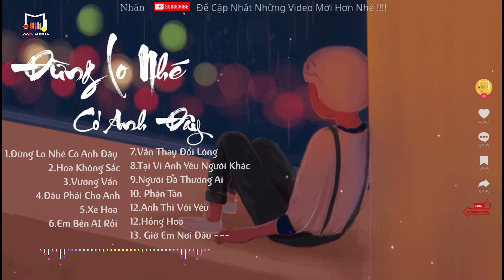Nếu mai sau anh và em có già..Đừng lo nhé có đây lofi | TOP Bản Nhạc Lofi Chill Buồn TikTok 2023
Bài mới ► Nhạc Cổ Điển Trung Hoa Hay Nhất

🎥 Edit Video: Na Chill
🎥 Program: Adobe Premiere
► If you have any questions, complaints about image copyright as well as music included in the video, please contact the owner directly via Email

© Copyright by Zhaowu Media ☞ Do not reup !!!